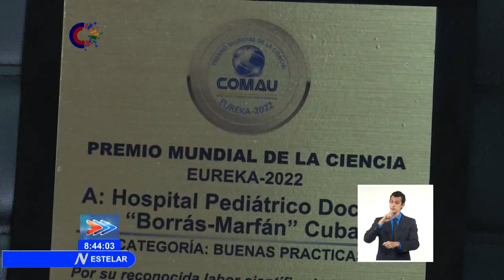Entregan Premio Mundial de Ciencias a especialistas del Hospital Pediátrico Borrás-Marfán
Un proyecto cubano para la atención a trastornos del espectro autista en edades tempranas, mereció el Premio Mundial de Ciencias "Eureka 2022". El galardón fue entregado a los especialistas del Hospital Pediátrico Docente Borrás-Marfán, de La Habana. Lismary Concepción Guzmán, estudiante de periodismo de prácticas en nuestra redacción, intercambió con los merecedores de tan alta distinción.